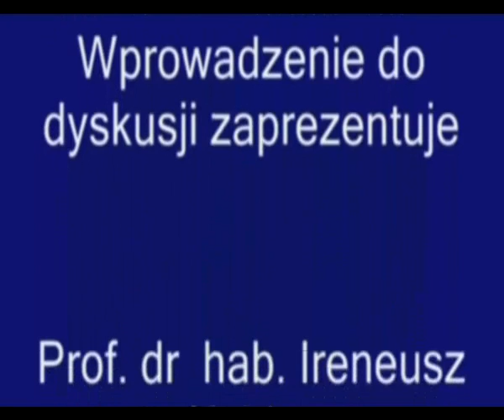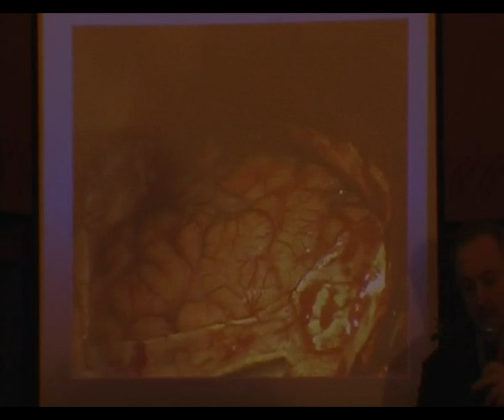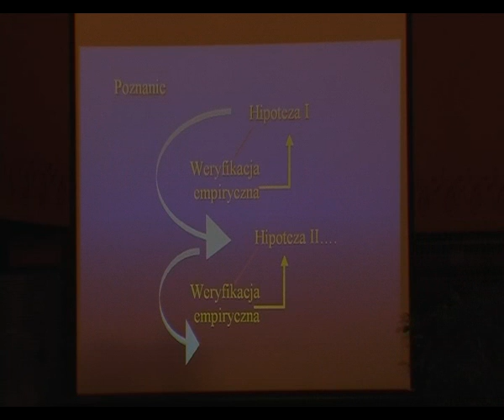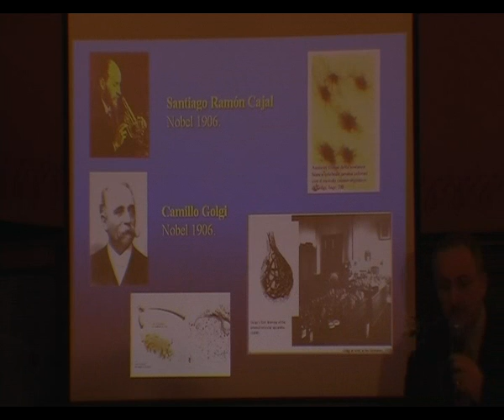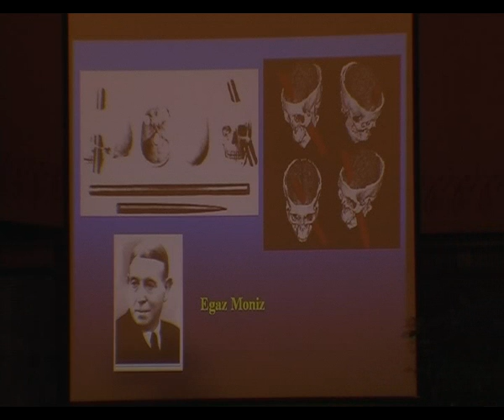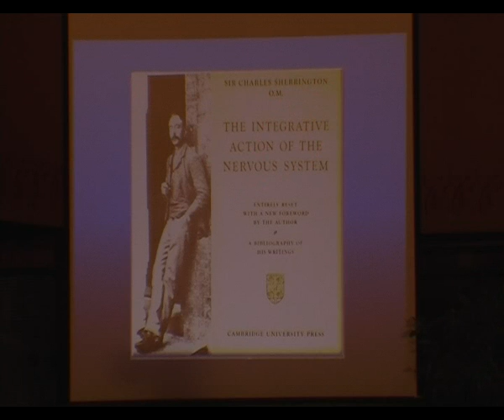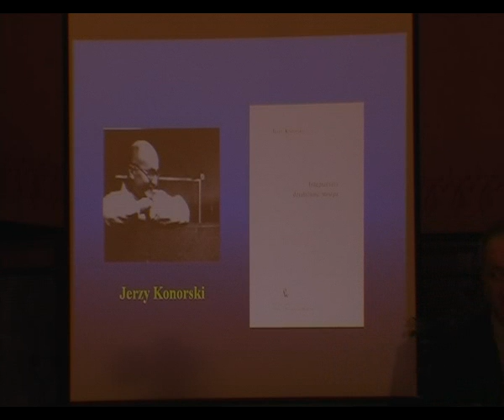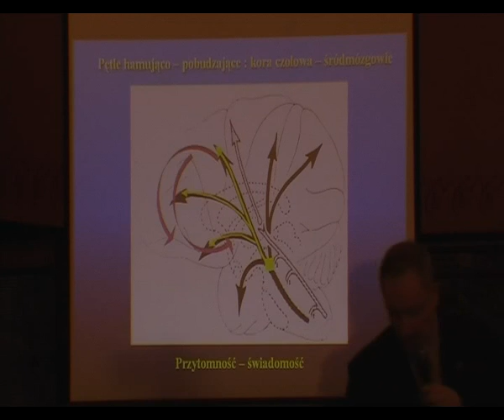Prof. Ireneusz Kojder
Mózg poznający - poznawany - wykład.
Producent filmu TVANB  2012 rok.
Wszelkie prawa autorskie należą do Telewizji Niezależnej ANB w skrócie TVANB (copyright)